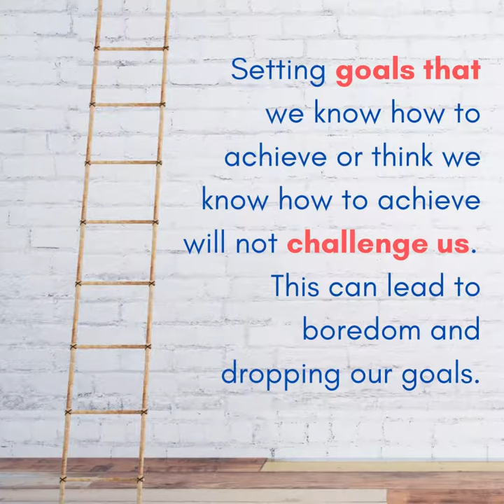MondayMotivation - Our Purpose in Life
Our purpose in life is to grow.

This concept should inform the goals we set for ourselves.

We need to spend time deciding what we want when setting our goals. These wants need to be written down.

Setting goals that we know how to achieve or think we know how to achieve will not challenge us.  This can lead to boredom and dropping our goals.

Our goals should scare us and come from the realms of fantasy - assume that you have unlimited resources in terms of time and money when setting your goals.

The journey towards achieving this type of goal will help us to grow and should both scare and excite us.

To find out more about setting your goals that will help you grow, get in touch at https:/KevinOKeeffeBusinessCoach.com/contact/